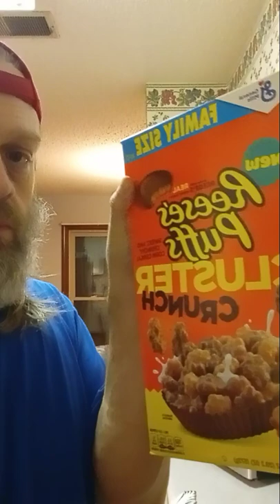Reese's Peanut Butter Crunch Cereal Cheat Day Food and Job Promotion 5 14 22